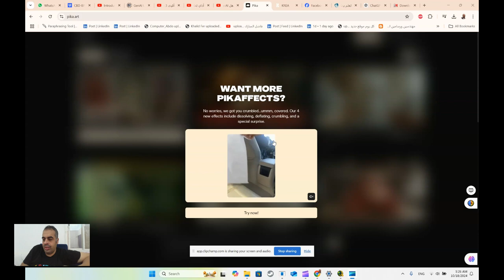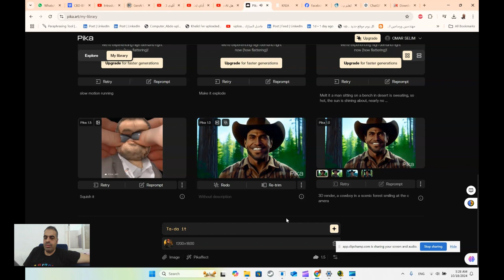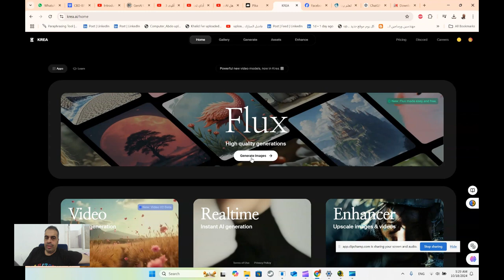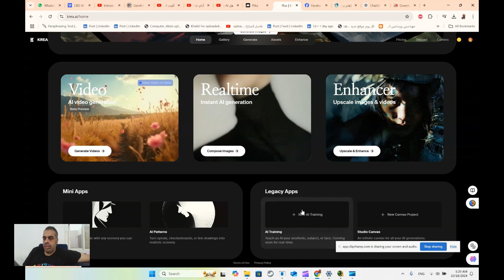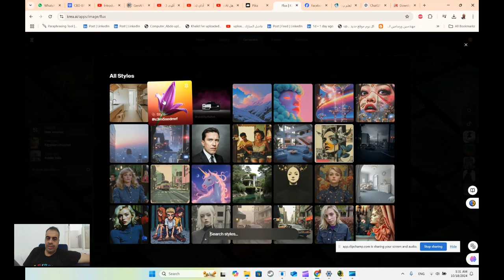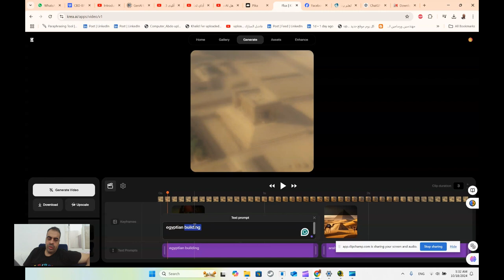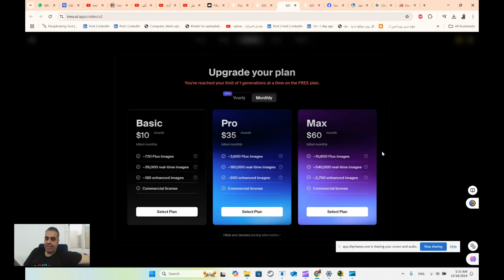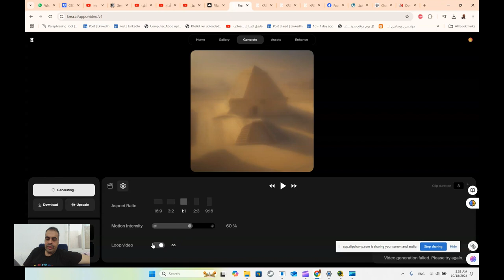تصميم الفيدوهات بالذكاء الاصطناعي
Your video on Hotshot has completed generating.

❤️ روابط التواصل
✅ انستجرام